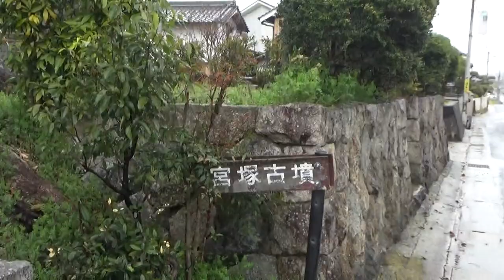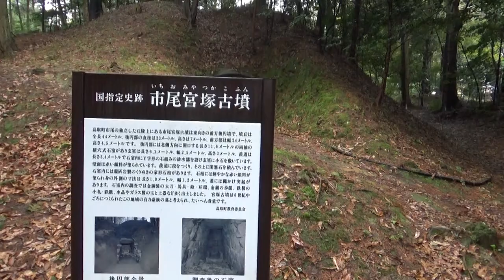一尾宮前古墳 ナビのさす位置を 麓から登りますが解らず 諦めて・・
明治時代に偶然後円部の石室が見つかり、昭和５６年に国の史跡に指定された。　６世紀中ころに築造されたと考えられ、大型の石室と出土品は、この時期の古墳ではトップクラスの内容であり、有力豪族の墓と考えられる。　全長４４ｍ、後円部の径２３ｍ、高さ７ｍ、前方部は幅２４ｍ、高さ４．５ｍの前方後円墳です。